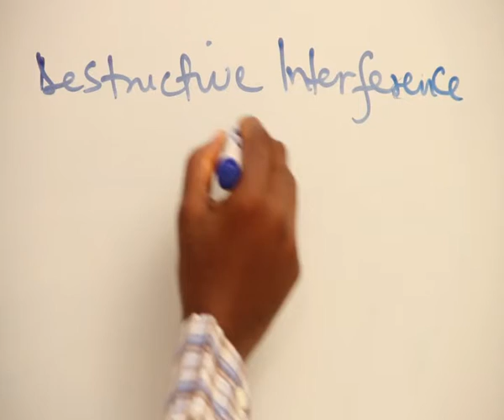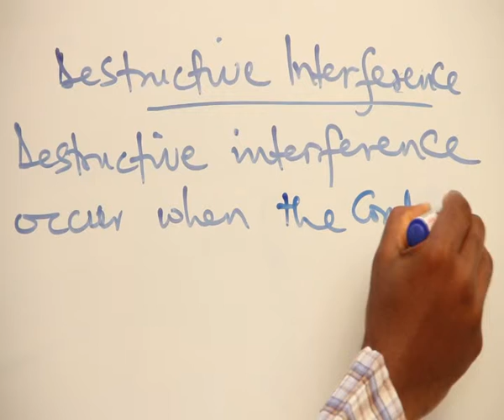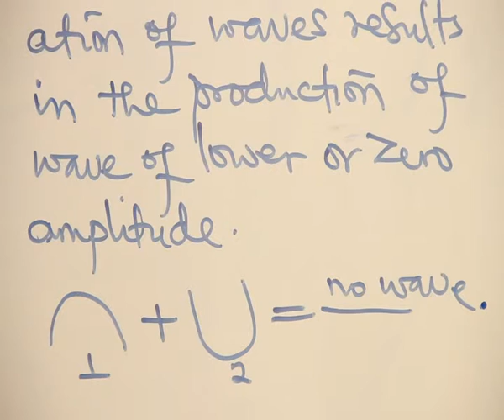WAVES PART 13